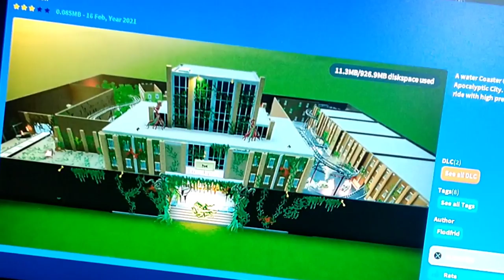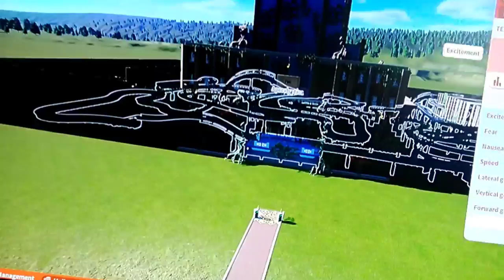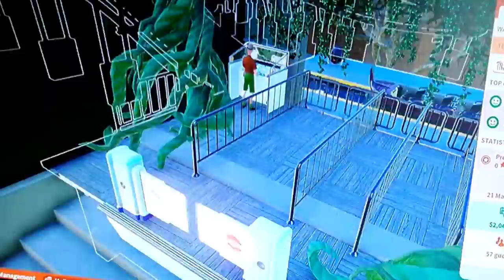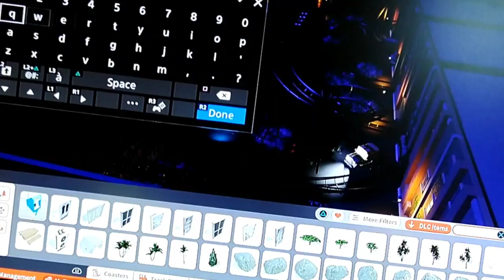planet coaster exploring a different rollercoaster horror coaster!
In this series we explore other people's theme parks and attractions enjoy the series.

today we are exploring horror Coaster post apocalypto by planet coaster creator flodfrid.